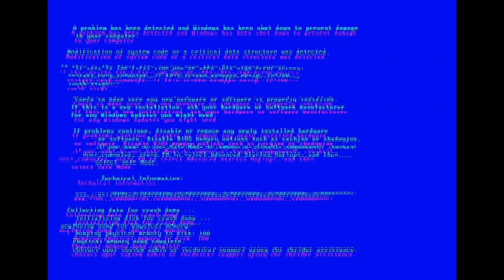Glitch screen error | Glitch / Chiptune / Computer music / Electro Mix